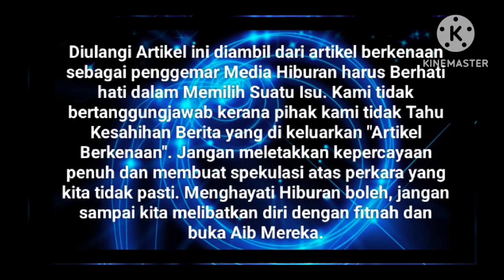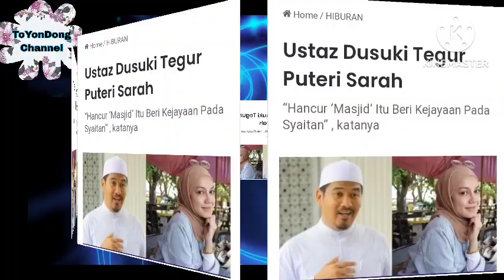"Hancur 'Masjid' itu beri Kejayaan Pada Syaitan" Ustaz Dusuki Tegur P. Sarah⁉️😱